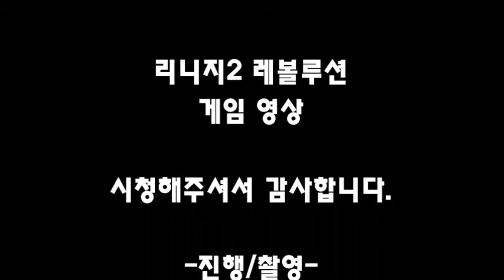리니지2레볼루션! 새로운 업데이트 내용 및 문제, 메인퀘스트 15-1 북풍의고원 그리고 판.(제103화)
[연구공간 삐딱시선] 리니지2레볼루션! 제103화 새로운 업데이트 내용 및 문제, 메인퀘스트 15-1 북풍의고원 그리고 판.

리니지2 레볼루션!
제103화: 새로운 업데이트 내용 및 문제, 메인퀘스트 15-1 북풍의고원 그리고 판.
(업데이트 내용: 레벨260확장, 칭호시스템 개설, 강화배리어, 룬 페이지 및 영토 확장)
(업데이트 문제: 거래소 폐지, 던전 초기화 안 됨, 설정 및 스킬 말 없이 변경됨, 필드에서 버그몹 존재)